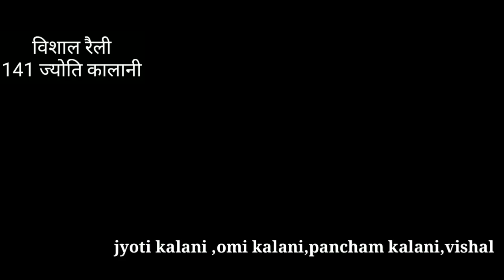Jyoti kalani ki jeet nischit ,suniye omi papu kalani ki speech aur papu kalani ke samarthan ka josh